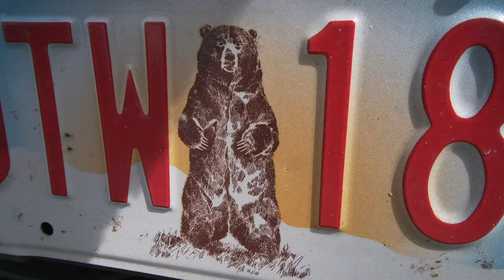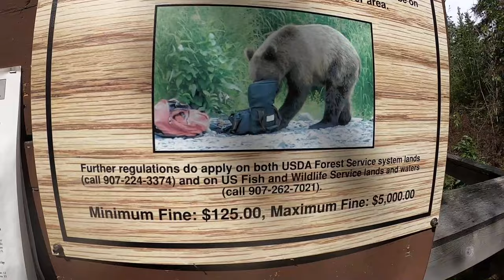Trout Fishing the RUSSIAN RIVER Alaska!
Sam and I decide to head out on a trout fishing trip on the Russian river. My day starts off a little slow but sam starts having luck right away hooking into a few good fish!